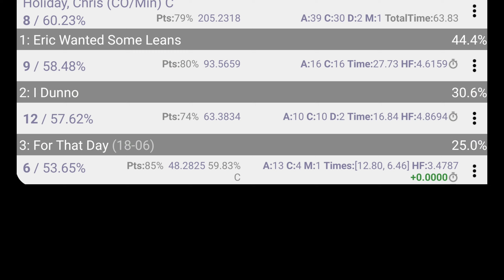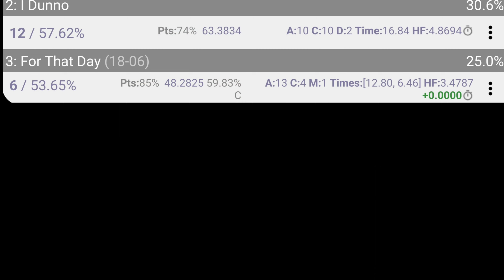C&C Indoor Range USPSA. 2-21-23